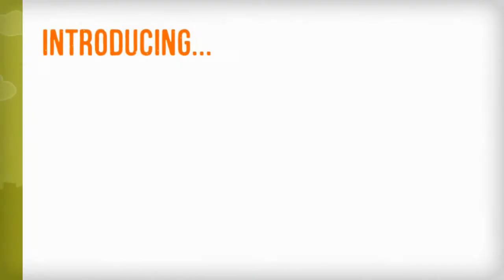A Solution For Dick Vid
Helix Health makes it convenient and affordable to access effective medical treatment and self-managed wellness programs.  Our engagement platform allows patients to conduct video consultations with practitioners via our native WebRTC powered SaaS solution.

With secure, centralized records and prescriptions, Helix patients can access clinicians and personal health information. These streamlined innovations meet both HIPPA and Meaningful Use Stage 2 compliance standards.

Managing chronic disease is our focus. This engagement adds value to employer benefits programs as wellness and EAP solutions. We compliment treatment with regular, preventative screening and an interactive online wellness program that reinforces sustainable, healthy living habits.

Helix Health & Wellness is supported by the expertise of Helix Telemedical Group; state licensed practitioners providing affordable concierge medical treatment in Illinois.